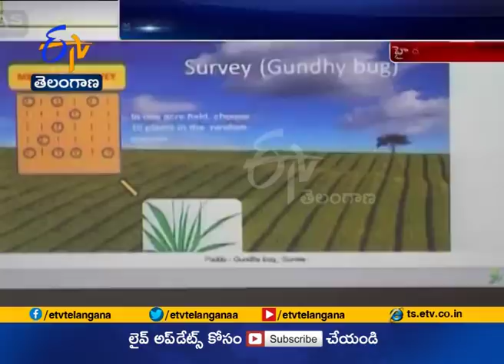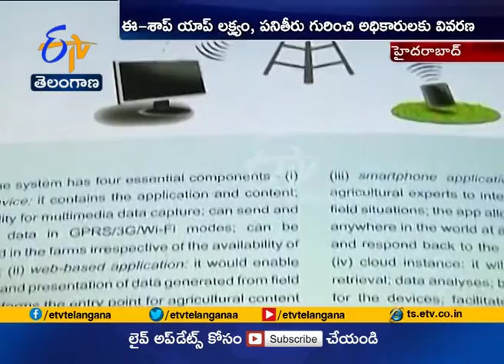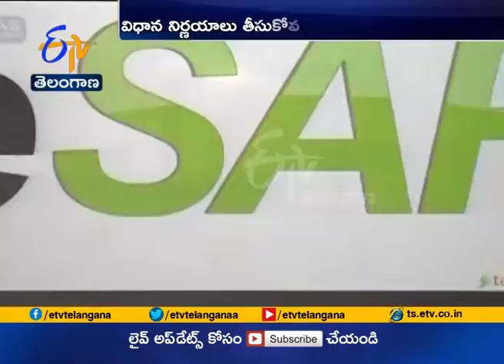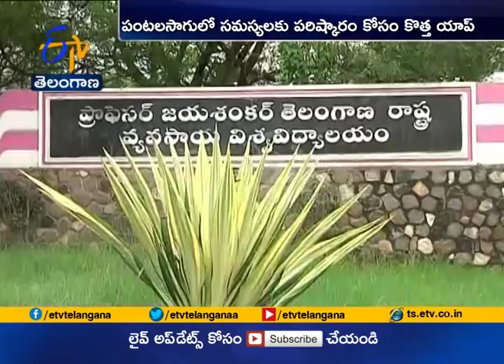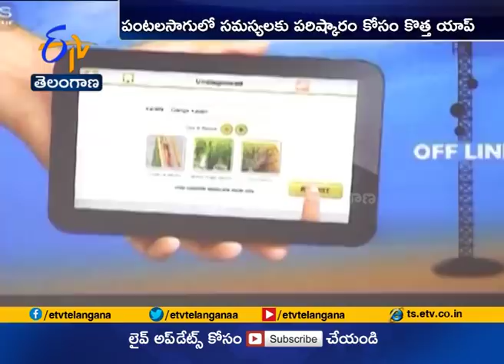UAS Raichur Builds e-SAP Devices to Check Pest Attacks | Gets Huge Response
Scientists at the University of Agriculture Sciences (UAS), Raichur, have developed a unique IT-enabled handheld device that will provide information to farmers in real time on pest-related problems.